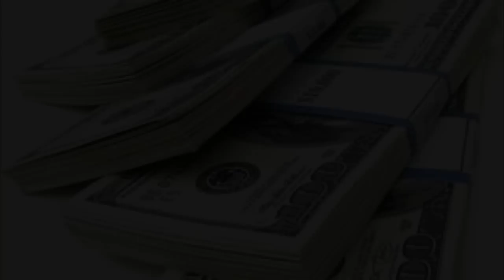All The Way Turned Up - Paradice Ft.Eli